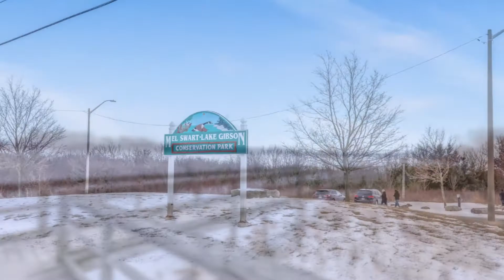6 Coleman Court, Thorold ON - For Sale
Welcome to this spotless 1,980 sqft, 3 bed, 2.5 bath home only minutes from the gorgeous Mel Swart Park on Lake Gibson and Brock University. This spacious home is deceiving from the outside, with excellent generous sized rooms for large gatherings. Also perfect for entertaining is the stampcrete deck and inground pool in the back yard. A finished basement with office area, media room and 3 pc bath is the icing on the cake. Great value here and certainly won't last long. Give me a call to set up a viewing.

Jameson Walsh
Sales Representative

Keller Williams Complete Niagara Realty
Brokerage